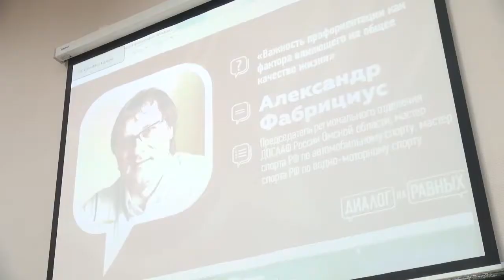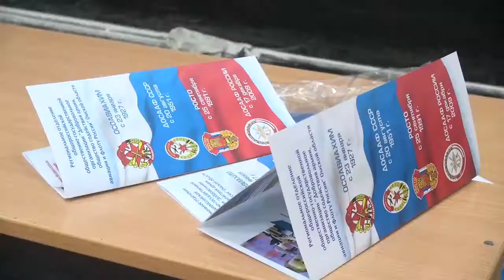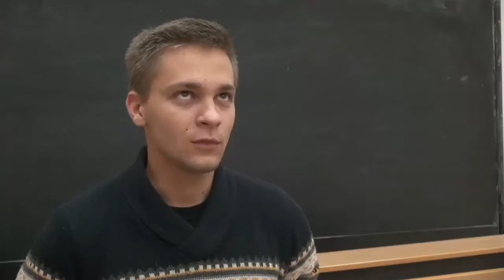Всероссийский проект «Диалог на равных» с Александром Фабрициусом